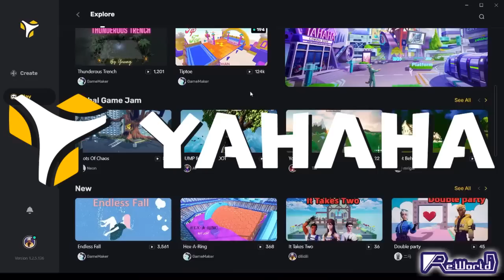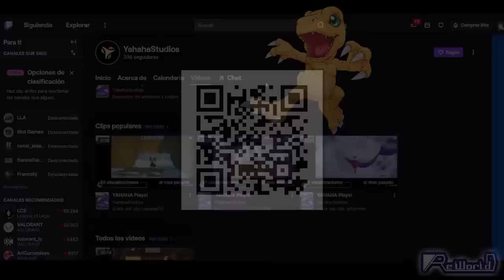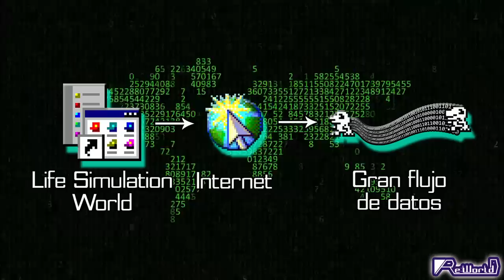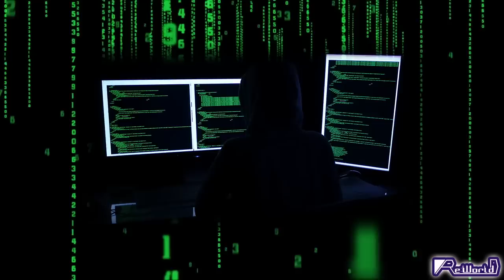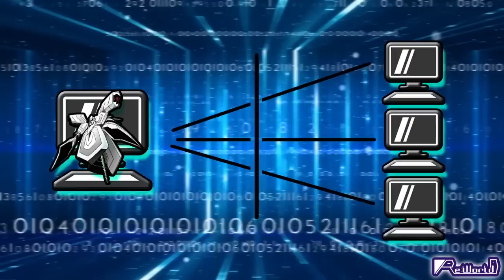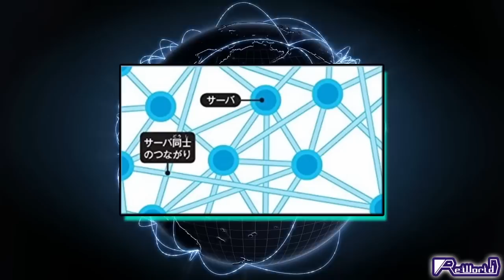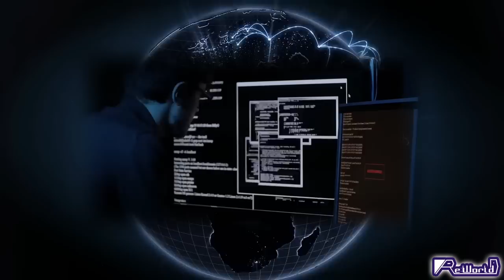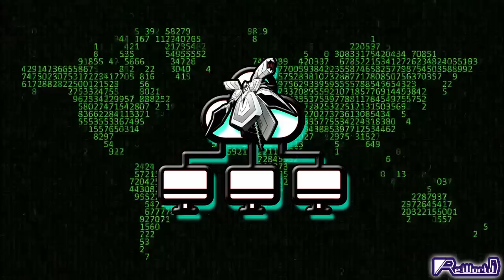Digimon cambio para siempre. (NUEVA CRONOLOGÍA)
Debido a información nueva revelada hace poco todo lo que conocíamos de la ip cambio para siempre ¿Pero como?

Marcas de Tiempo:
0:00​-3:34​ Introducción.
3:35​-8:48​ Parte 1: Origen.
8:49​-11:21​ Parte 2: Suposiciones Erróneas.
11:22-13:26 Parte 3: Crack Team.
13:27-17:34 Parte 4: Yggdrasil, lo incomprensible.
17:35-20:18 Parte 5: Digital World, parásito inmortal.
20:19-26:31 Parte 6: Cambios y el porqué.